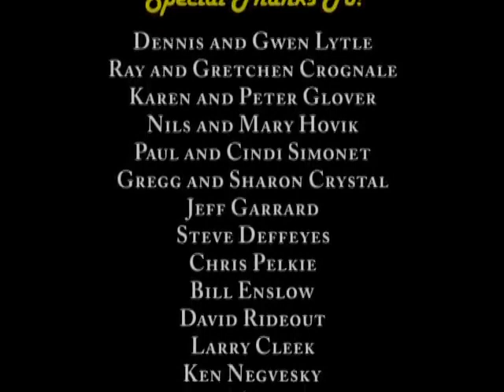Animusic 1 Backwards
A computer animation video album.  But it's backwards. Click the time of the song you want to listen to:

7. Harmonic Voltage: 0:00
6. Acoustic Curves: 6:33
5. Pipe Dream: 12:10
4. Drum Machine: 15:36
3. Aqua Harp: 18:59
2. Stick Figures: 22:45
1. Future Retro: 28:06